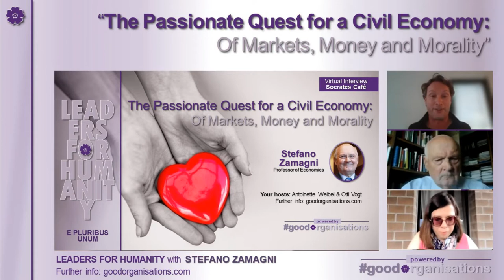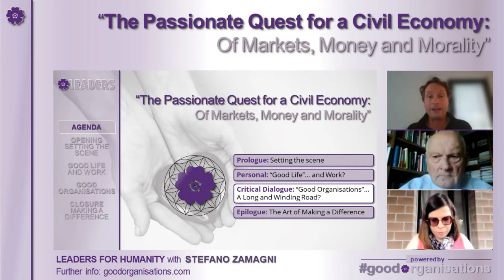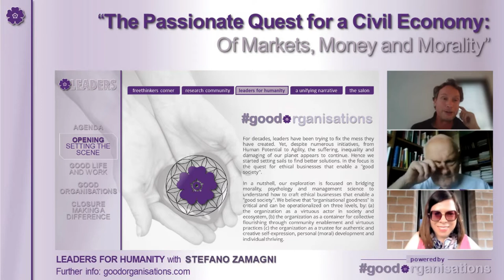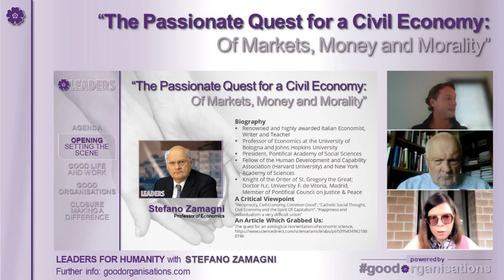Leaders for Humanity with Stefano Zamagni: The Passionate Quest for a Civil Economy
“The Passionate Quest for a Civil Economy - Of Markets, Money and Morality” - Leaders for Humanity, Winter 2021 - with Stefano Zamagni, renowned and highly awarded Italian Economist, writer and teacher, Professor of Economics at the University of Bologna and Johns Hopkins University, and – amongst many other positions - President of the Pontifical Academy of Social Sciences. Co-hosted as always by: Antoinette Weibel and Otti Vogt

The Leaders for Humanity series is part of the goodorganisations project (for further info and intends to offer a critical dialogue with "wise" thought and action leaders related to key questions in the area of individual, organisational and societal transformation. Its main intent is to develop critical thinking and deeper reflection by bringing together multiple perspectives - across philosophy, psychology, sociology, management science, complexity - in a shared inquiry into the nature of good organisations and a good society.